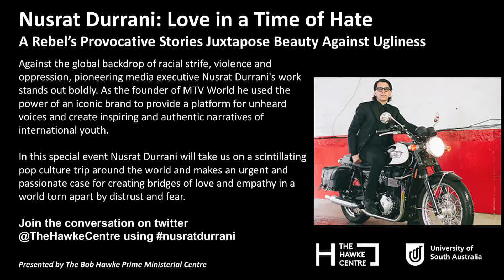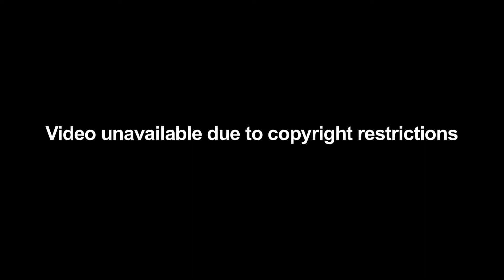Nusrat Durrani: Love in a Time of Hate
Against the global backdrop of racial strife, violence and oppression, pioneering media executive Nusrat Durrani's work stands out boldly. As the founder of MTV World he used the power of an iconic brand to provide a platform for unheard voices and create inspiring and authentic narratives of international youth.

In a cutting-edge range of work that intersects culture, politics, relationships, fashion and film, Nusrat Durrani’s stories have covered over 50 countries from Iran, Turkey, Australia and Afghanistan to Venezuela, Myanmar and Native America, always putting the humanity of their subjects at the centre. He has been felicitated by President Obama and received numerous awards and his work applauded for its fearlessness, sensuality and impact.

In this special event Nusrat Durrani takes you on a scintillating pop culture trip around the world and makes an urgent and passionate case for creating bridges of love and empathy in a world torn apart by distrust and fear.